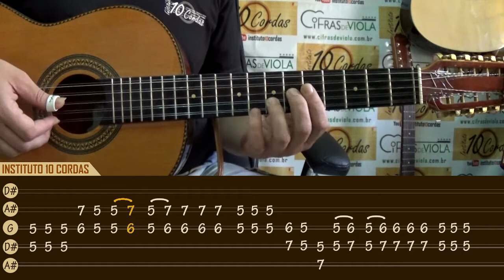►VÍDEO-AULA SE É PRA CHORAR EU CHORO - LUCAS REIS E THÁCIO + TAB i10®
Instituto 10 Cordas - Franca SP
Arranjo: Bruno Ribeiro
Afinação:  "D#"
Produção Áudio e Visual: Bruno Ribeiro

"Estúdio B Produções Artísticas"